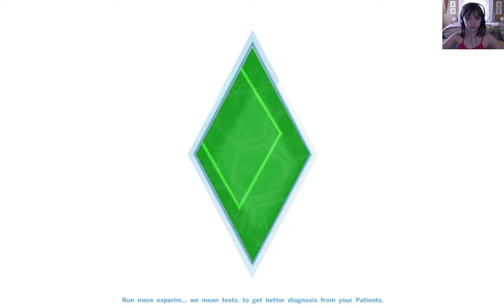Molly Plays Sims 4 // Sassy Sim